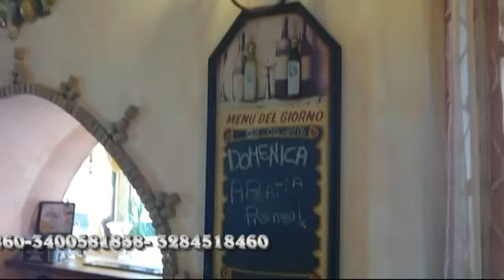redazionale sotto la timpa santa tecla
Buon cibo..qualità e cortesia

 Da provare...